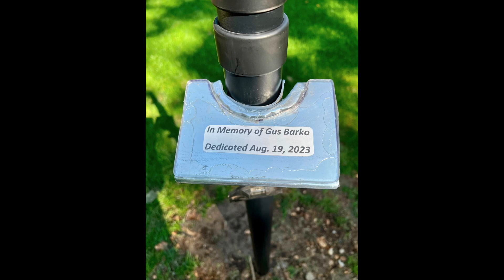Like making sausage, much hard ugly work for a beautiful result!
On June 24, 2022 a Mentor Ohio city official came to me telling me the tree on our circle had to come down and it was up to all neighbors on the circle to pay for it then added IF it fell on its own I would be responsible for any damage or injuries due to the tree was leaning towards our house! He left me with a list of tree companies that were acceptable. After he left I fired up my chainsaw and dropped it! Special thanks to our councilman who arranged for the city to remove debris. On August 19, 2023 we had a street party and  flag dedication to my next door neighbors father who wanted a flag before dying a few months ago.